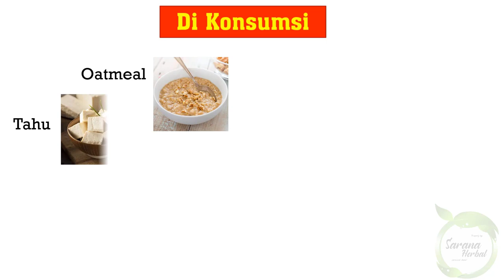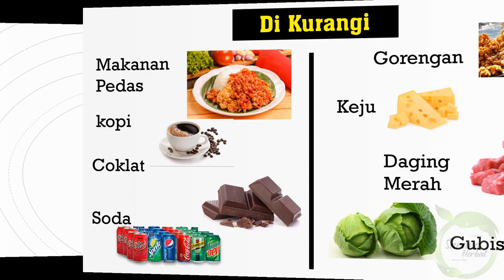MAKANAN SEHAT UNTUK ASAM LAMBUNG, MAGH, GERD DAN PANTANGAN NYA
MAKANAN SEHAT UNTUK ASAM LAMBUNG, MAGH, GERD,  DAN PANTANGANNYA,  SEMANGAT SEMBUH, HARUS SABAR SABAR DAN USAHA, BERSERAH DIRI PADA ALLAH